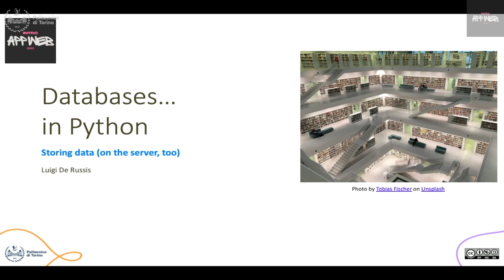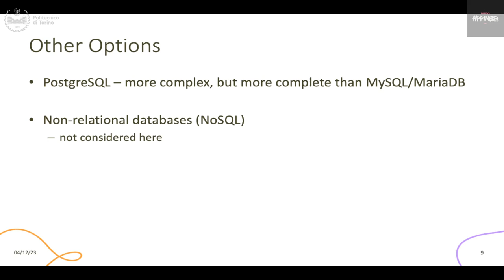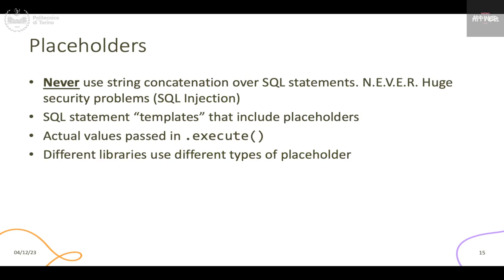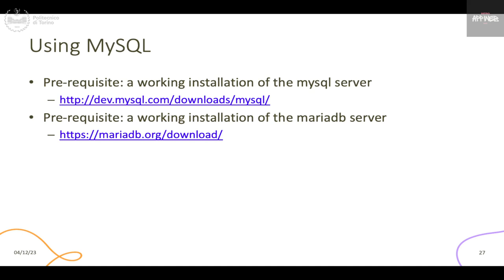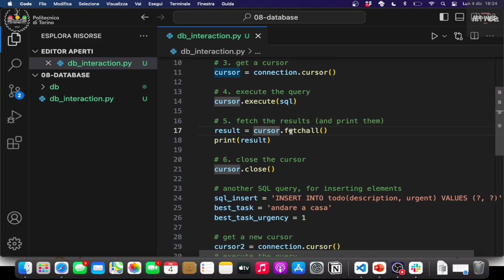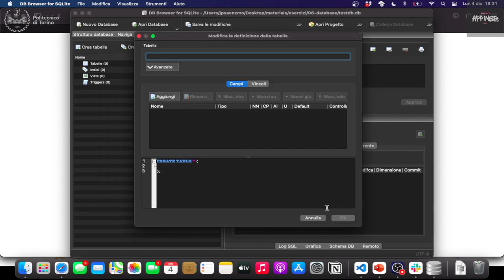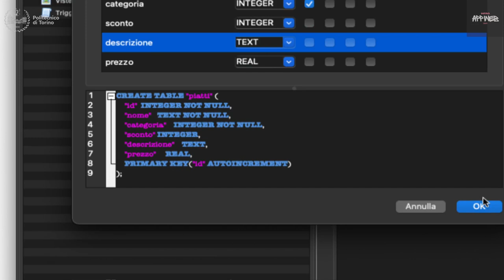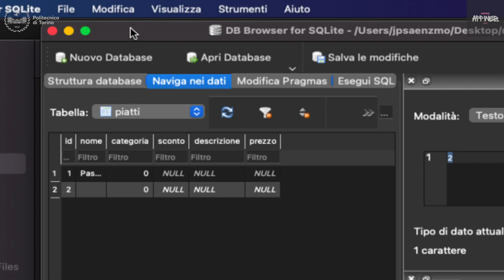IAW2023-L19: Interazione col database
Lezione 19, data 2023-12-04: Interazione col database.